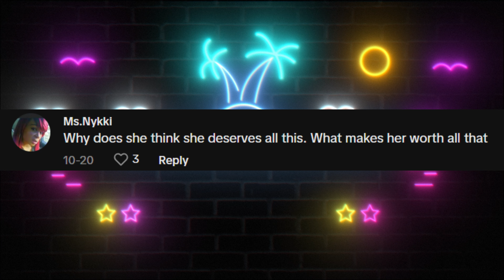Cheating Wife Get's PREGNANT By Another Man...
These wives were impregnated by another man. what happens in this video may shock you. their response and behavior is insane. these cheating wives had a lot to say. Enjoy